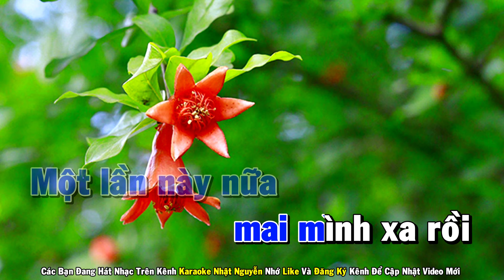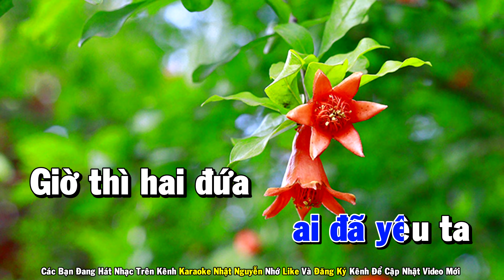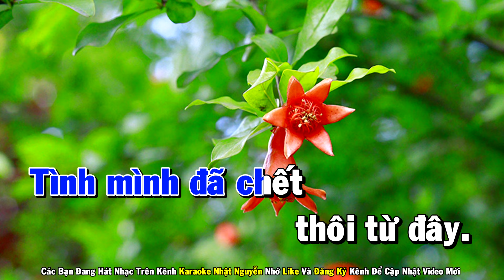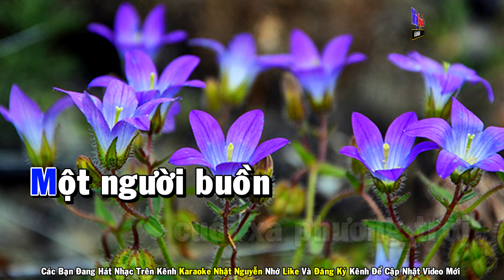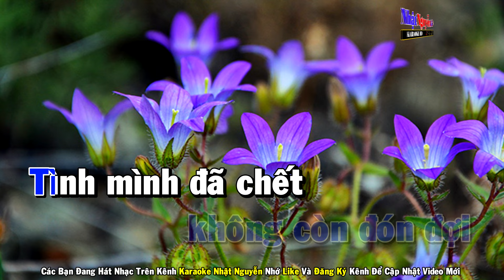Xin Vẫy Tay Chào Karaoke Tone Nam Nhạc Sống - Phối Mới Dễ Hát - Nhật Nguyễn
❖ Chân Thành Cảm Ơn Cả Nhà.